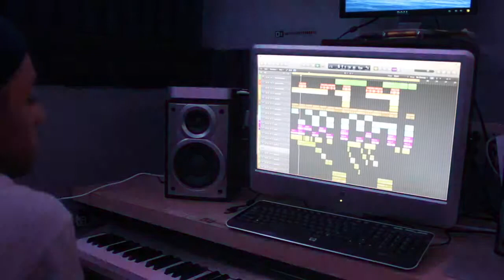IncodN36R0 - No Time [Official Music Video Dir. By @FlashWilks]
OFFICIAL MUSIC VIDEO FOR 'No Time' single check it out on soundcloud now ~